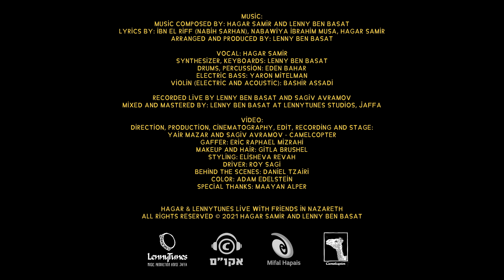Hagar & LennyTunes - Live with friends in Nazareth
Hagar & LennyTunes live performing beautiful Arabic-Egyptian songs from their debut album. The performance, with a few close friends, took place at an ancient family house in Nazareth.

Lyrics by: Ibn El Riff (Nabih Sarhan), Nabawiya Ibrahim Musa, Hagar Samir
Arranged and Produced By: Lenny Ben Basat

Vocal: Hagar Samir
Synthesizer, Keyboards: Lenny Ben Basat
Drums, Percussion: Eden Bahar
Bass: Yaron Mitelman
Violin (Electric And Acoustic): Bashir Assadi
Recorded Live by Lenny Ben Basat and Sagiv Avramov
Mixed and Mastered by: Lenny Ben Basat at LennyTunes Studios, Jaffa

Direction, Production, Cinematography, Edit, Recording and Stage:
 Yair Mazar and Sagiv Avramov - Camelcopter
Gaffer: Eric Raphael Mizrahi
Makeup and Hair: Gitla Brushel
Styling: Elisheva Revah
Driver: Roy Sagi
Behind the Scenes: Daniel Tzairi
Color Advice: Adam Edelstein
Special Thanks: Maayan Alper

This video performance was produced with the support of the Israel Lottery Council For Culture & Arts and Acum.